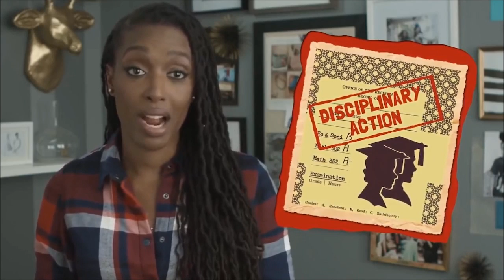Preview of Anthony Brian Logan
A preview of Anthony Brian Logan's video:
Black Guy Gives Another Point of View To The “Why Does MTV's Decoded Hate White People” Video